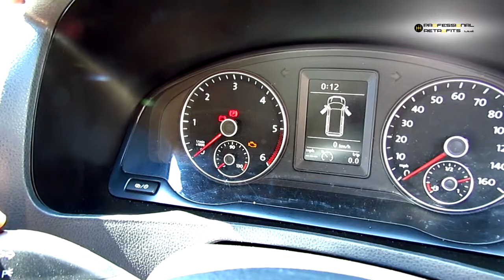cruise control t5.1 caravele fitted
Where to buy VW Transporter GB T5 T5.1 Cruise Control Retrofit Kit?

The kit to retrofit oem cruise control for your VW Transporter T5.1 is available from our online shop at:

or Ebay shop

For supplied and fitted price please visit

we are mobile and willing to travel any distance.